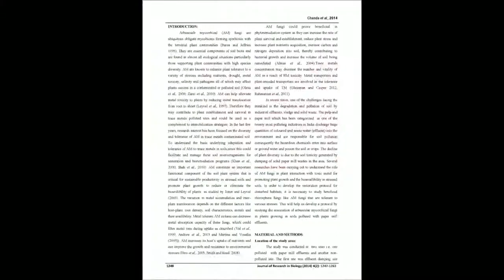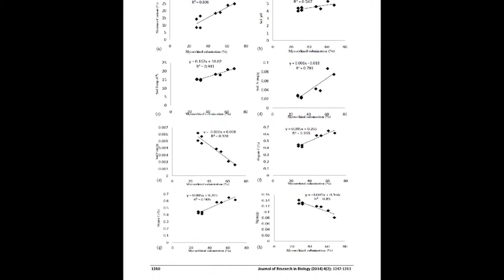Associations of Arbuscular Mycorrhizal (AM) fungi in the Phytoremediation of Trace Metal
The article entitled “Associations of Arbuscular Mycorrhizal (AM) fungi in the Phytoremediation of Trace Metal (TM) Contaminated Soils“ was published by Dhritiman Chanda, Sharma GD, Jha DK and Hijri M in the “Journal of Research in Biology”: Volume 4, Issue 2 at pages (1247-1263).

Arbuscular mycorrhizal fungi (AM) are integral, functioning parts of plant roots, widely recognized as plant growth enhancing beneficial mycobionts and tolerance to variety of stresses such as nutrient, drought, salinity and trace metals (TM). A study was undertaken to access the influence of paper mill effluents on mycorrhizal colonization and mycorrhizal spore count. Plants grown in metal contaminated site were found less mycotrophic than their counterparts on the non-polluted one. Regression analyses revealed that the mycorrhizal colonization and mycorrhizal spore count are significantly and positively correlated with various soil physio-chemical properties in the polluted and non-polluted site. Glomus was the most frequently isolated mycorrhizal species from the polluted site. The isolated indigenous strains of AM can be used for inoculation of plant species that might be used for rehabilitation of contaminated site. The study highlights the potential use of AM as bioremediation agent of polluted soils and as bioindicator of pollution for future research priorities.